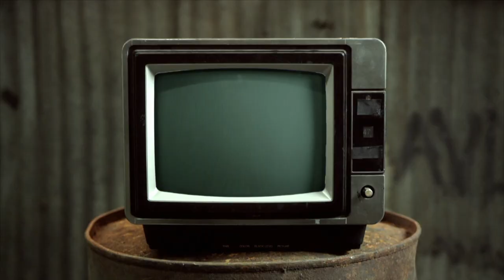Muscles And Conkers - Chewing The Cud - S05E46